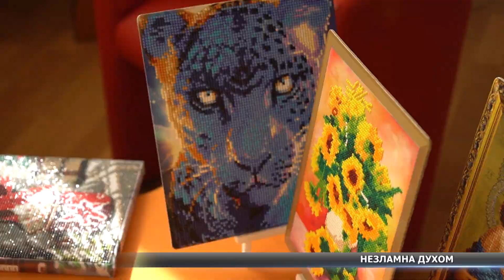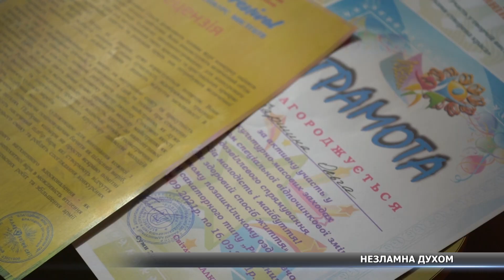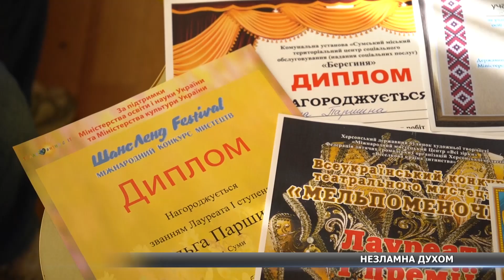Незламна духом: сумчанка з ДЦП створює картини та прикраси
Історія 30-річної сумчанки Ольги, яка має діагноз ДЦП, та, попри всі труднощі, не падає духом і всебічно розвивається. Дівчина створює картини стразами, браслети, намисто. Детальніше - у матеріалі.